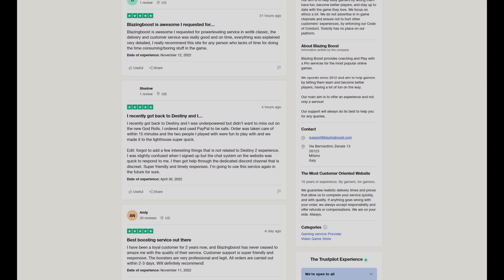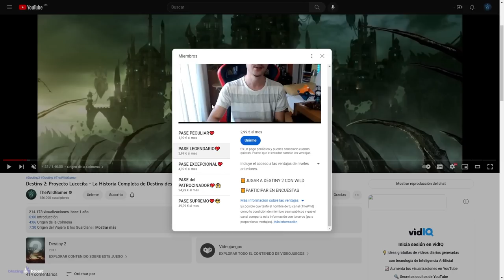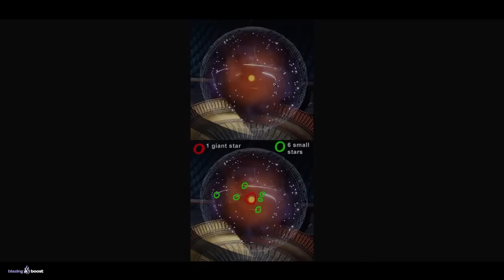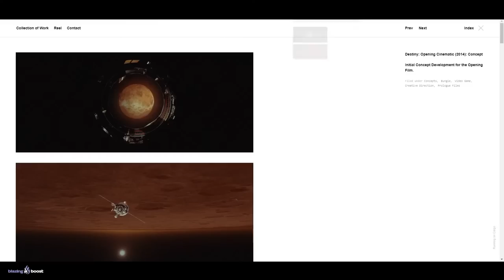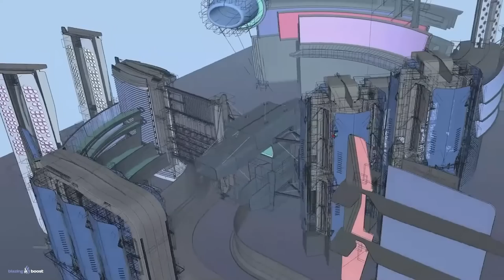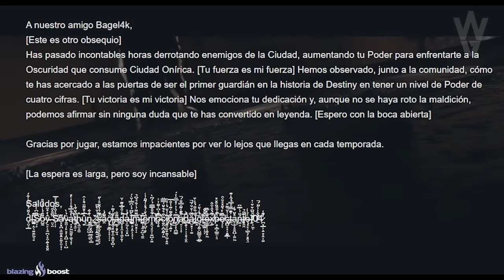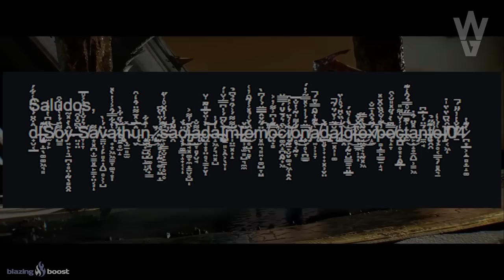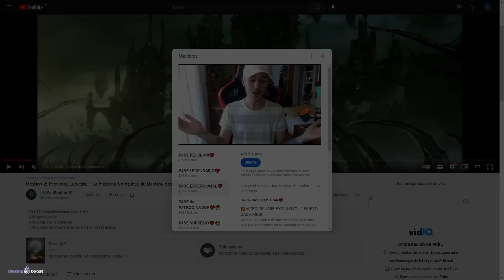EL FINAL de la SAGA de la LUZ y la OSCURIDAD | Destiny 2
0:00 Intro
0:42 La saga de la Luz y la Oscuridad
1:53 El "Destino" que hay que cumplir
4:35 El interior del Viajero
6:10 El Testigo
9:10 El plan de Savathûn
11:13 Osiris
11:30 Xivu Arath, Diosa de la Guerra
13:14 EL MAYOR MISTERIO de Destiny 2
16:25 Los Nueve
16:47 Los Vex
17:42 Nezarec
17:52 Las Facciones que huyeron
18:15 Praedyth
18:40 Efrideet
20:17 Outro

► ¡Sígueme!
• Accesorios Gaming 10% dto. Código wildgamer

► Comunidad de PS4: TheWildGamers
► Videos que pueden interesarte:
• AURORA 2022 - SUPER MEGA CYBER ULTRA HYPER GUÍA COMPLETA y DEFINITIVA *Fácil y Rápida* | Destiny 2
• AURORA 2022! - 5 NUEVAS ARMAS! EXÓTICOS! AVENTURAS! ARMADURAS Y TODO LO QUE DEBES SABER! | Destiny 2
• ESPIRA DE LA VIGÍA: GUÍA JUGANDO SOLO (Fácil y Rápida) Mazmorra Temporada de los Serafines Destiny 2

💠MI PC:
• CPU: AMD Ryzen 7 5800X 3.8 GHz 8-Core Processor
• GPU/ Gráfica: Gigabyte GeForce RTX 3060 12 GB
• PLACA BASE: Asus ROG STRIX B550-F GAMING (WI-FI) ATX AM4
• CPU Cooler: Corsair H100i RGB PLATINUM 75 CFM
• Memoria RAM: Corsair Vengeance RGB Pro 32 GB DDR4-3200 CL16
• ALMACENAMIENTO: Samsung 970 Evo Plus 1 TB M.2-2280 NVME
• TORRE: Corsair iCUE 465X RGB ATX
• FUENTE: Corsair 850 W